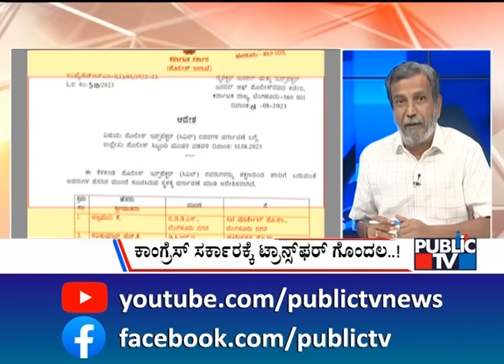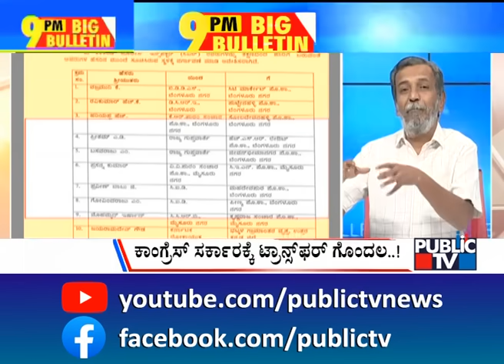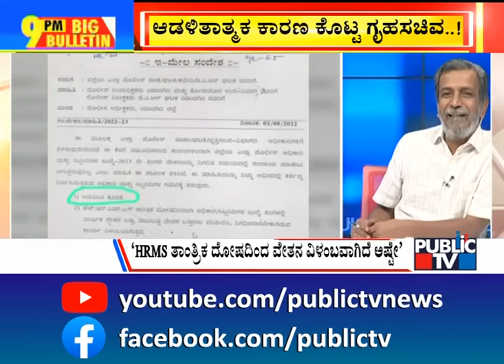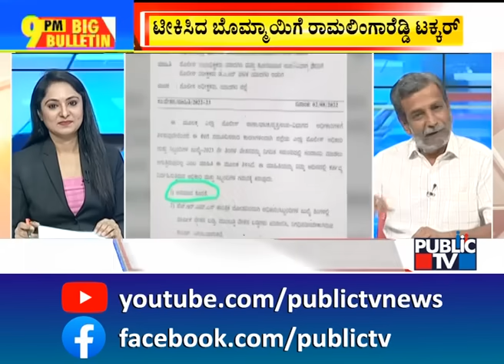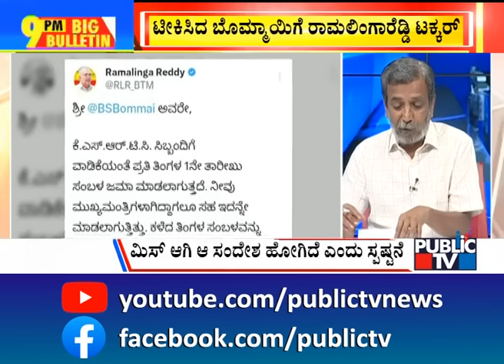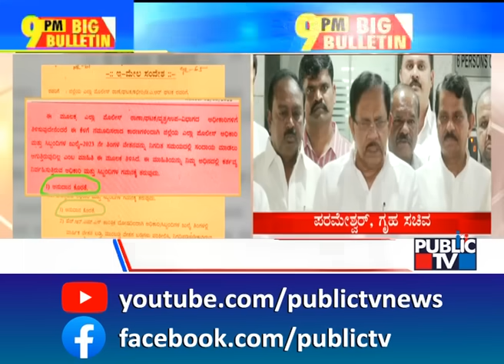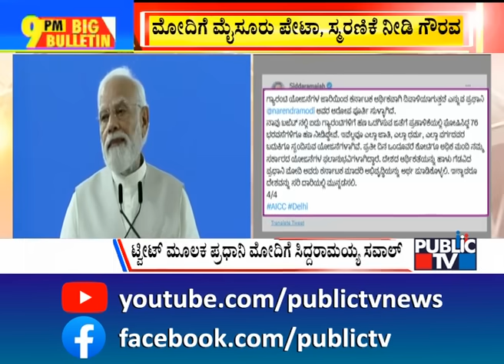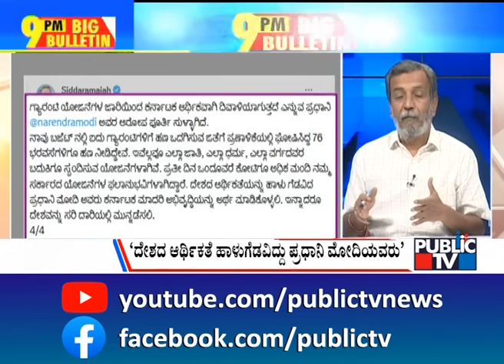Big Bulletin With HR Ranganath | ಟ್ವೀಟ್ ಮೂಲಕ ಪ್ರಧಾನಿ ಮೋದಿಗೆ ಸಿದ್ದರಾಮಯ್ಯ ಸವಾಲ್ | Aug 3, 2023